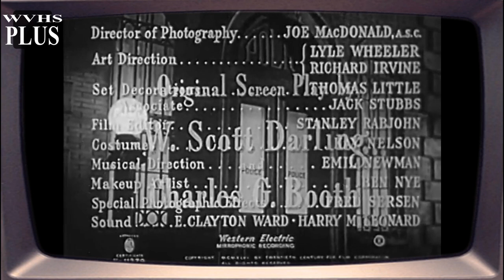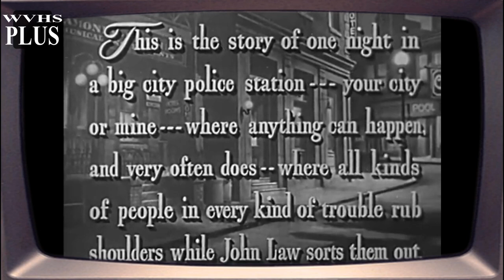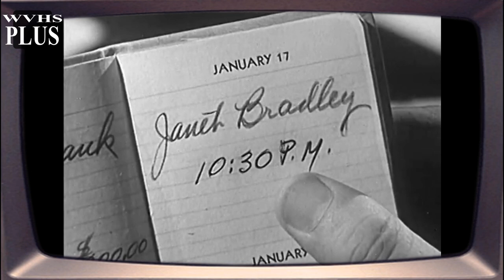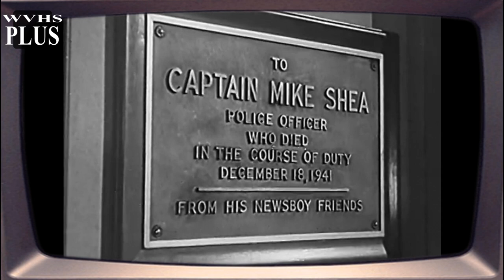Behind Green Lights 1946 Otto Brower 📺 Full Movie Classics - Film-Noir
📘 Plot:
Police Lieutenant Sam Carson spots Walter Bard's bullet-ridden corpse in a car brazenly left in front of the police station. Carson questions Janet Bradley after finding her name in the dead man's appointment book. She admits that Bard had been blackmailing her friend for $20,000, and that she went to see him, though she had been able to raise only half the money. When he refused to settle for that, she claims she took what she came for at gunpoint. Max Calvert, a newspaper owner, pressures Carson to arrest Bradley to hurt her father's election campaign for mayor. Carson declines.

When Dr. Yager, the corrupt medical examiner, informs Calvert that Bard actually died from poison, Calvert orders him to get the body out of the police station and substitute another corpse for it before anyone else finds out.

Meanwhile, Carson interviews Bard's estranged wife, Nora, who is accompanied by her lawyer and boyfriend, Arthur Templeton.

Complications ensue when a prisoner pulls his own switch, taking the place of Bard's body to escape from the police station in an ambulance. Johnny Williams, the new reporter on the police beat, finds the missing body in a closet. He gets a scoop for his newspaper, and Carson gets his corpse back. The lieutenant notices there is very little blood for a fatal gunshot, so he orders another autopsy, by someone other than Yager.

Then Nora Bard and Arthur Templeton voluntarily confess to him that they lied before. Nora was in her husband's apartment when he died. She had gone to plead for a divorce, and hid in another room when Janet Bradley arrived. After Janet left, Nora found Walter dying after drinking some liquor. When she ran out, she was seen by Templeton. He went into the apartment, assumed Nora had committed the crime, and staged the fake suicide to protect her.

Noticing a fresh flower among Bard's effects, Carson questions flower seller Flossie. She mentions that when she went to try to collect what Bard owed her, she saw Yager unlock and enter Bard's apartment. Carson confronts Yager. Knowing that Bard had been investigating Yager for a malpractice suit, the policeman guesses that Yager stole the evidence Bard had found and poisoned the liquor. Yager makes a break for it, but is caught. At Detective Oppenheimer's suggestion, Carson then takes Janet Bradley out.

Bard’s appointment book showed he had an appointment with Janet Bradley on January 17 10:30 PM

A scene later in the police headquarters shows a paper wall calendar with a date of “21”.

🖥️ Sources:
All movies and informations are gathered with this: